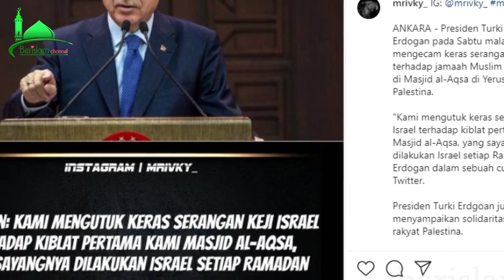NEWS ‼️ pendapat Erdogan & ustadz ihsan Tanjung atas s3r4ng4n isr43l pada saat p4l3stin4 Tarawih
bismillah